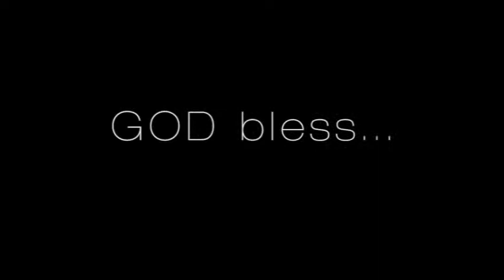Sherdale Smith: Mighty is our GODl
Psalm 147:5
Great is our Lord, and mighty in power; His understanding is infinite.